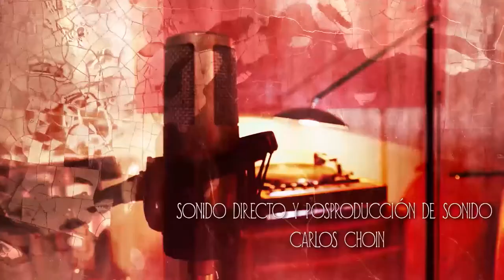Diego Suarez & Ricky Vivar - Limehouse Blues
Uno de los mejores duos de de swing, ragtime, jazz tradicional y manouche del país tocando en directo el tema Limehouse Blues